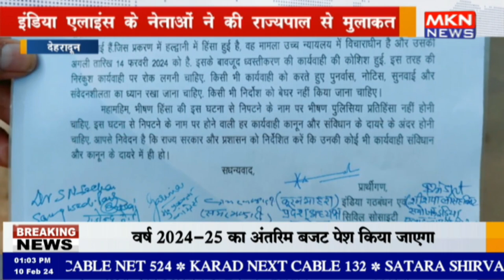देहरादून - इंडिया एलाइंस के नेताओं ने की राज्यपाल से मुलाकत